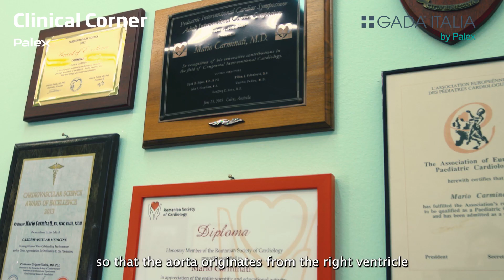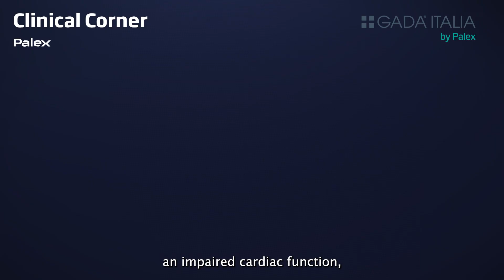Cardiopatie congenite: tipologie e trattamenti - Dott. Mario Carminati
Cardiopatie congenite: in questo nuovo episodio di ClinicalCorner approfondiamo la differenza tra cardiopatie congenite cianogene e non cianogene, grazie al contributo del dott. Mario Carminati, Responsabile dell’Unità di Cardiologia Pediatrica all’IRCCS Policlinico San Donato di Milano. Le cardiopatie congenite, con le loro varianti, rappresentano una sfida clinica significativa, ma grazie ai progressi della medicina, molti bambini possono vivere una vita piena e sana con diagnosi e trattamenti adeguati.